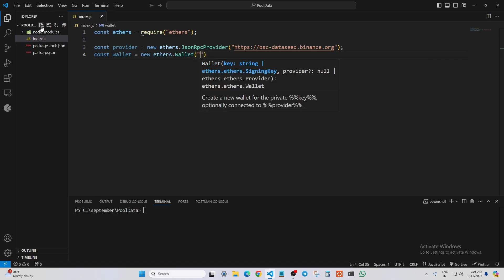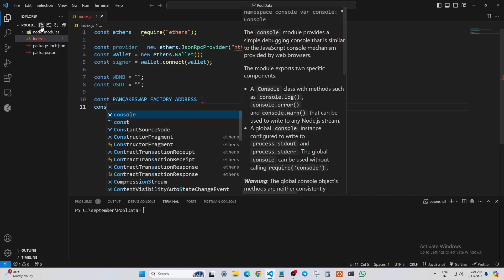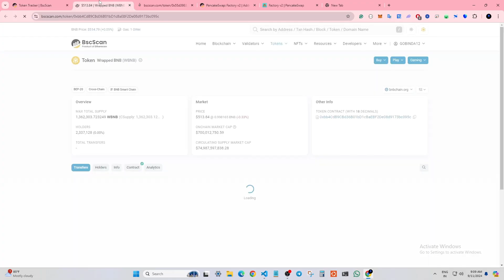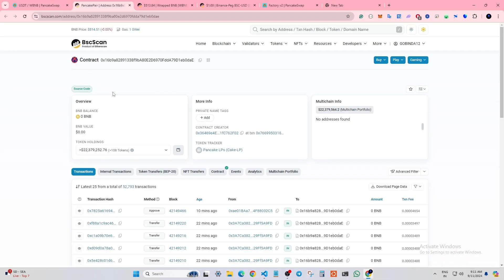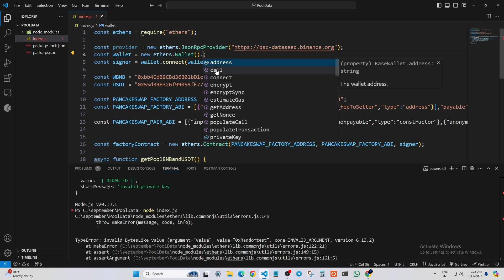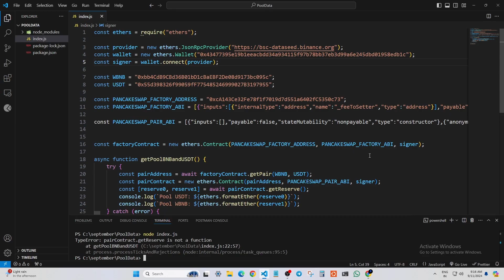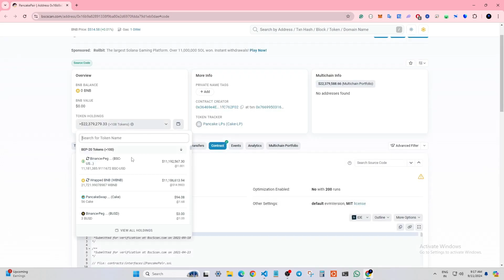POOL WBNB AND USDT ON BSC NETWORK